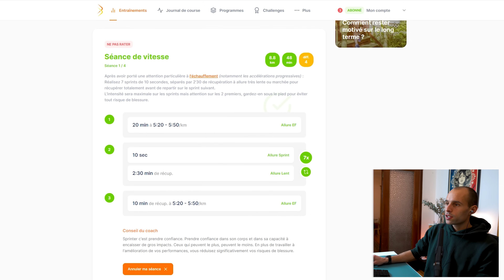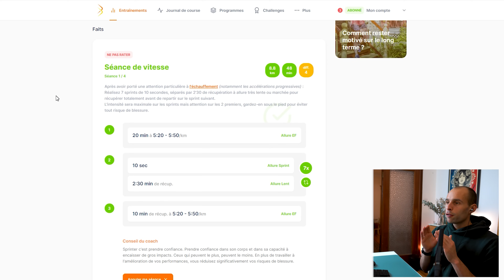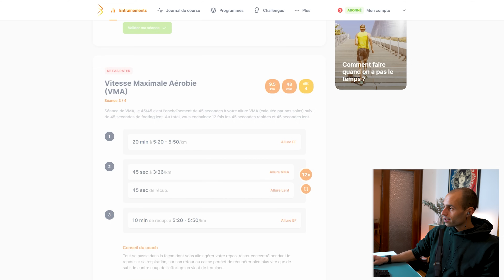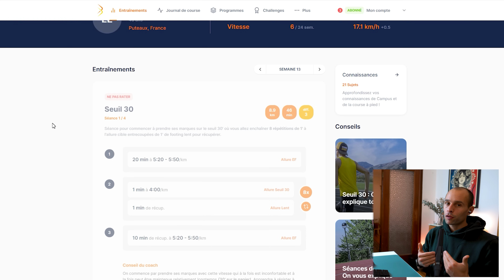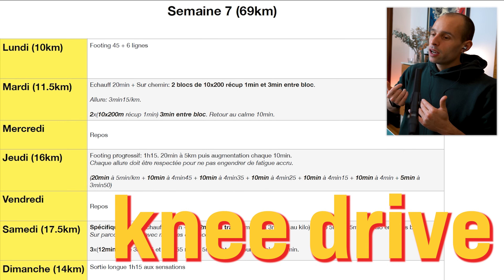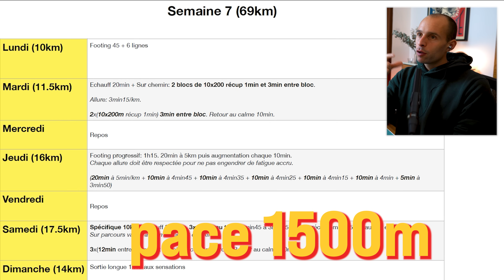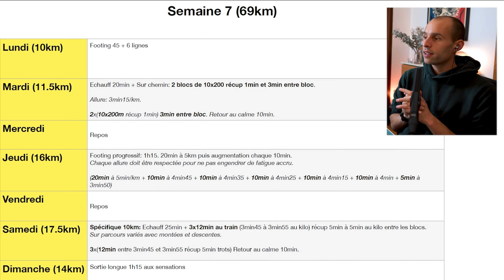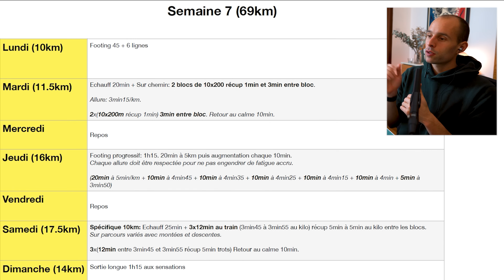CAMPUS coach : pourquoi je ne suis pas convaincu...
‎‎‎‎‎MES COURS EN LIGNE:
🥇 Réussis ton Marathon • Le cours complet pour terminer ton marathon la tête haute !
🛌 Sommeil • Découvre les connaissances méconnues du sommeil et accélère ta récupération
🚀 Ma méthode • 6 étapes pour améliorer tes chronos saison après saison
🧠 Préparation mentale • Comprends les ressorts psychologiques avancés pour performer à ton meilleur

Dans cette vidéo j'analyse le plan d'entrainement de 2 coureurs qui veulent performer sur 10 kilomètres. J'espère que ce nouveau format vous plaira.

CHAPITRES:
00:00 Intro
01:05 Le plan de Nabil
11:20 Le plan de Yuva
18:44 Mots de la fin

QUI SUIS-JE ?
Salut ! Maxime, 30 ans, je suis français installé à Montréal depuis 7 ans. Je suis entraineur certifié, coureur de niveau national avec un record de 30min11 au 10 km et 2h19 au marathon. Je termine mon doctorat en psychologie du sport. J’ai aidé de nombreux coureurs à battre leurs records du 5 km au Marathon avec une approche scientifique et une bonne dose de psychologie humaine !